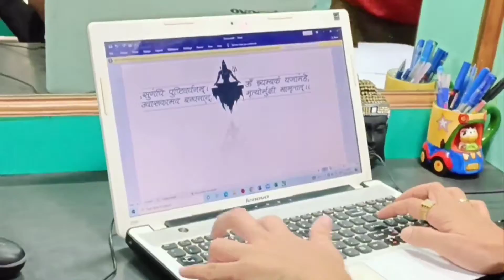ॐ त्र्यम्बकं यजामहे मंत्र टॅटू... Om trayambakam yajamahe mantra, shiva wrist band tattoo...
Welcome to Ink dedication tattoos studio.
This is cover up tattoo , customer wants to cover his old name tattoo with Mahadev and Om trayambakam yajamahe mantra wrist band, Please find the work and comment me how its done.

We are ISO certified artist with good experience and all types of tattoo work done here.
Santosh Jagtap
Ink dedication tattoos